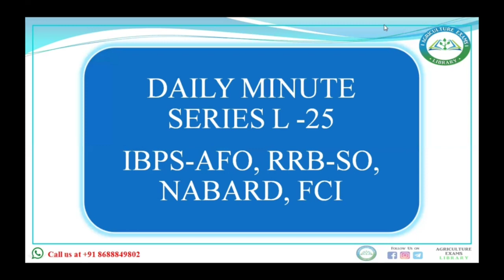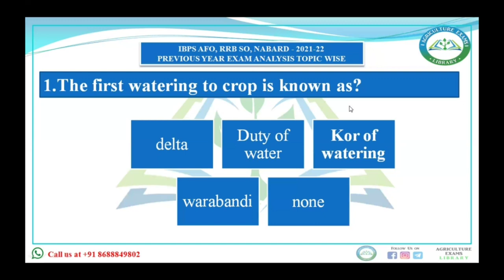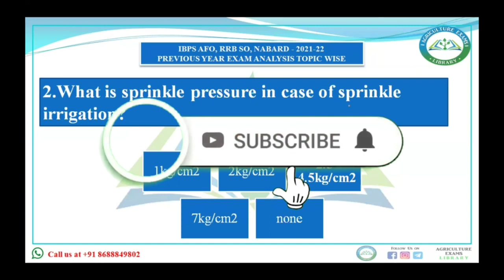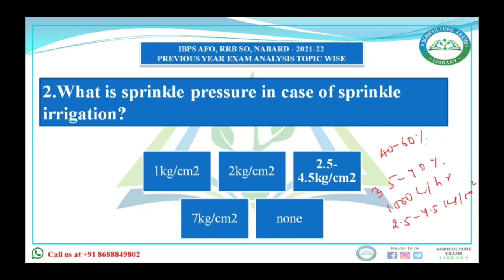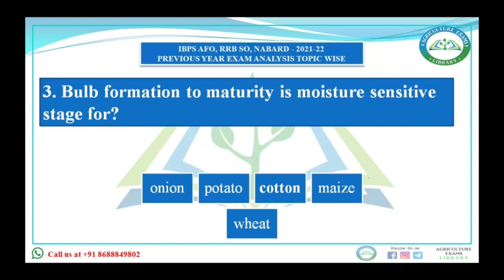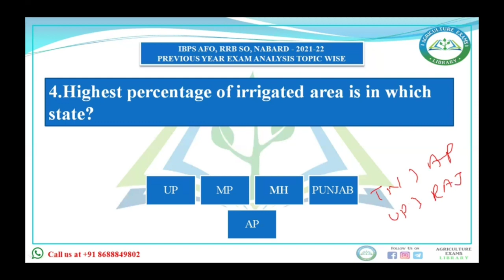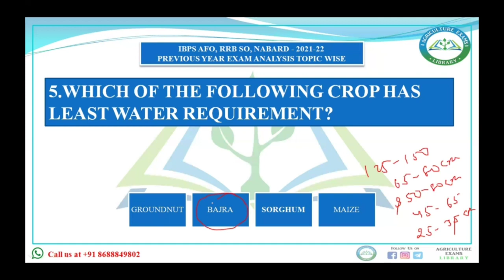DAY - 25 IBPS AFO, NABARD, RRB SO, PSB, Nainital BANK - PREVIOUS YEAR PAPERS ANALYSIS TOPIC WISE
DAY - 20 IBPS AFO, NABARD, RRB SO, PSB, Nainital BANK - PREVIOUS YEAR PAPERS ANALYSIS TOPIC WISE
DAY - 21 IBPS AFO, NABARD, RRB SO, PSB, Nainital BANK - PREVIOUS YEAR PAPERS ANALYSIS TOPIC WISE
DAY - 22 IBPS AFO, NABARD, RRB SO, PSB, Nainital BANK - PREVIOUS YEAR PAPERS ANALYSIS TOPIC WISE
DAY - 23 IBPS AFO, NABARD, RRB SO, PSB, Nainital BANK - PREVIOUS YEAR PAPERS ANALYSIS TOPIC WISE
DAY - 24 IBPS AFO, NABARD, RRB SO, PSB, Nainital BANK - PREVIOUS YEAR PAPERS ANALYSIS TOPIC WISE

IBPS_AFO_2021-22
AFO_ Prelims_exam
IBPS_AFO_2021-22

How to prepare for ibps afo examination ?
IBPS AFO NOTIFICATION 2021-22
IBPS AFO PRELIMS CUTOFF
IBPS AFO MAINS CUTOFF
IBPS Agriculture Field Officer Syllabus 2021: AFO Exam Pattern Topic wise
IBPS AFO PRELIMS SYLLABUS?
IBPS AFO CUTOFF?
ibps afo salary?
IBPS AFO 2021 NOTIFICATION
HOW TO PREPARE FOR IBPS AFO EXAM
IBPS AGRICULTURE FIELD OFFICER EXAM
IBPS AFO PREVIOUS YEAR PAPERS
IBPS AFO 2021 MAINS EXAM PAPER
AGRICULTURE EXAMS
NIMRAJ SUNDA
IBPS AFO CUTOFF?
ibps afo salary?
IBPS AFO CUTOFF?
ibps afo salary?